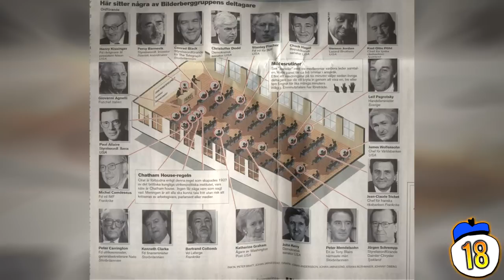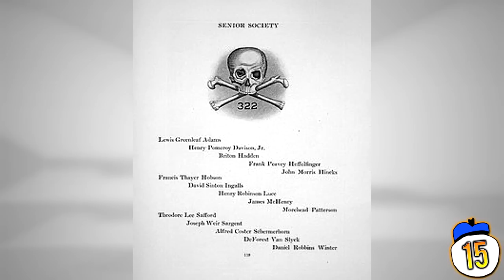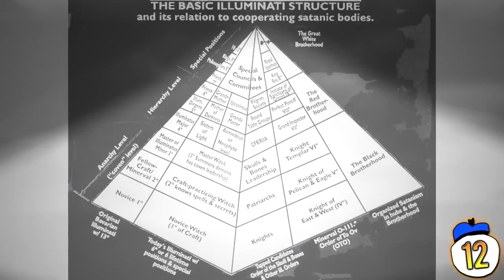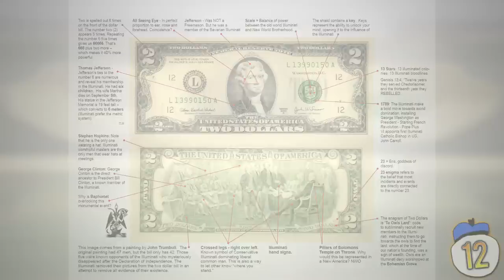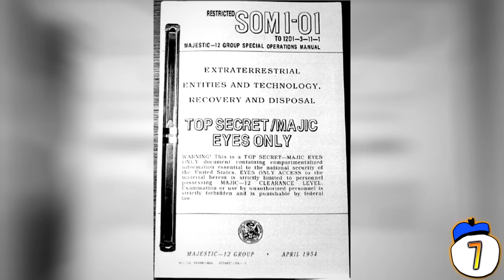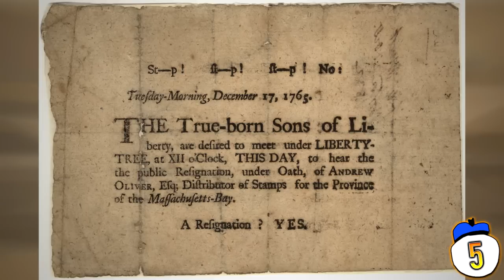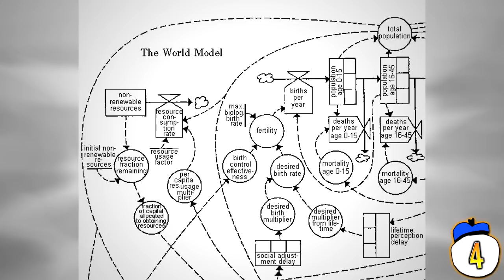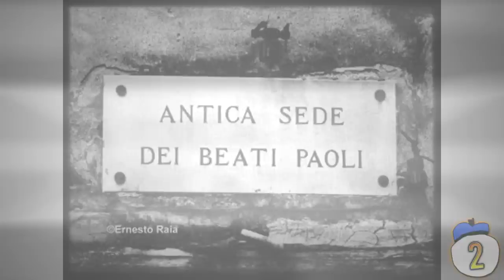20 Secret Organisations You May Not Know About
From hooded figures to secret college clubs for the elite, these are 20 of the most mysterious and reclusive societies ever to control world events from behind the scenes.